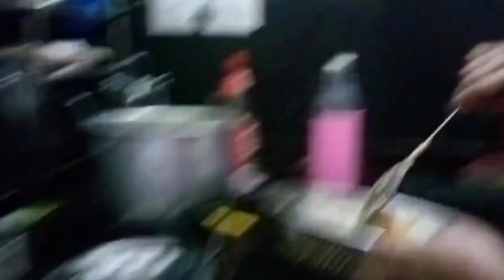Daily Vlog 🏡||Daily Routine Vlog||Vipul Sangeeta Vlogs